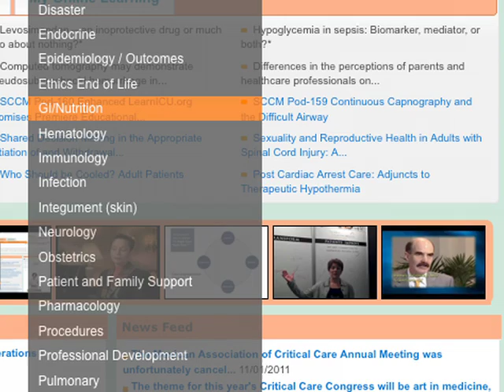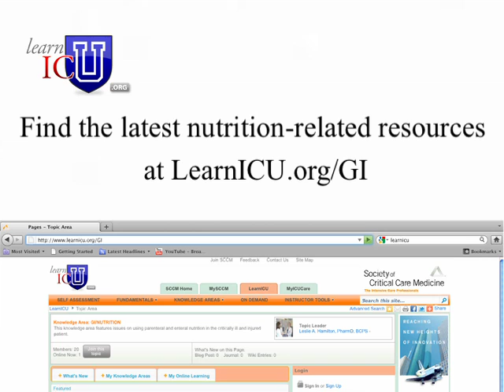Nutrition in the ICU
All critical care team members play a role in providing effective nutritional care for patients, and SCCM provides numerous
resources on this topic at LearnICU.org.